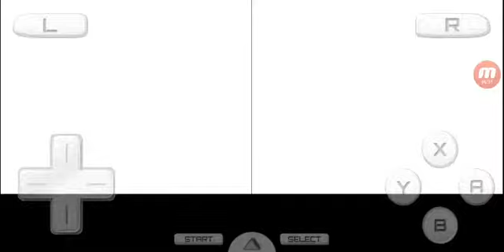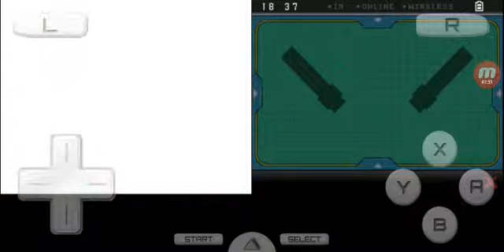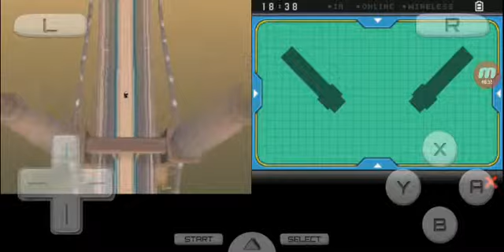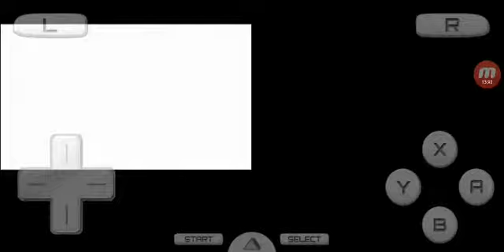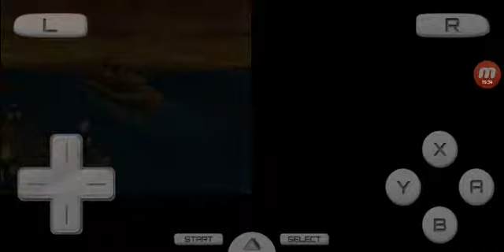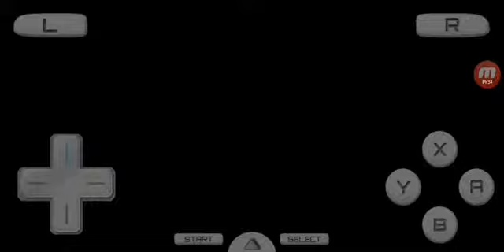Pokemon Black Part 42: Let's Go Cruising